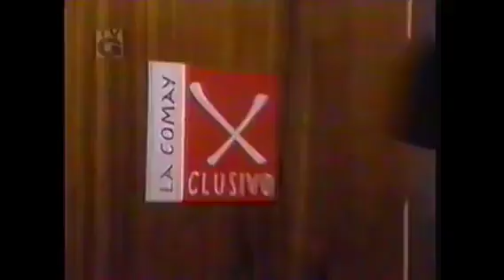comerciales de telemundo